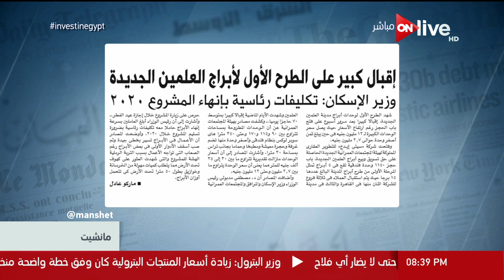مانشيت - وزير الإسكان: تكليفات رئاسية بإنهاء المشروع 2020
جزء من حلقة اليوم 20 يونيو 2018 من برنامج مانشيت يناقش فيها اخر اخبار امتحانات الثانوية العامة واهم ما جاء في الصحف الاجنبية والعربية ورصد جهود الحكومة لضبط تعريفة سيارات الاجرة بعد ارتفاع الاسعار